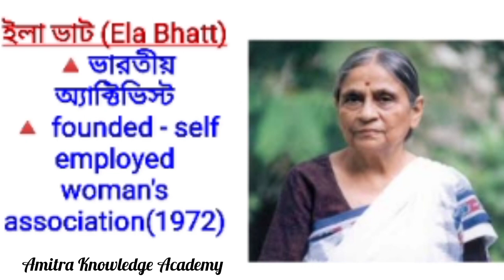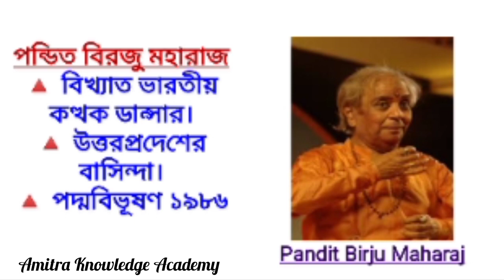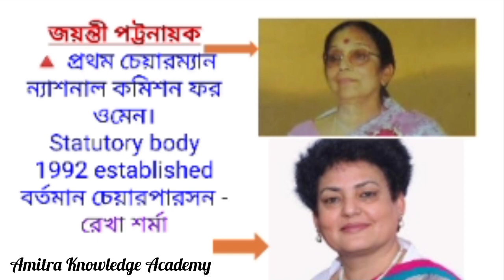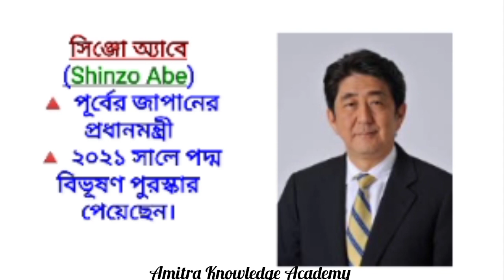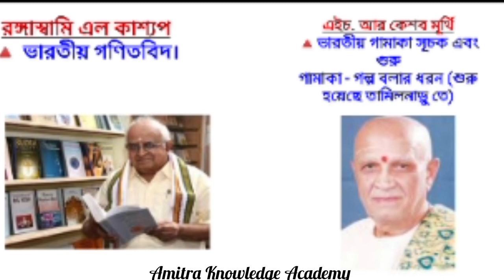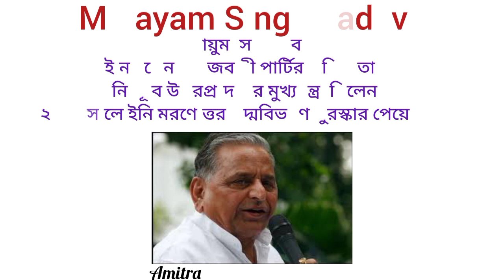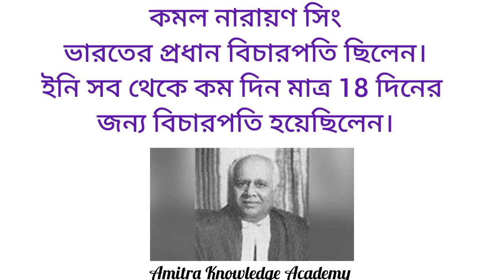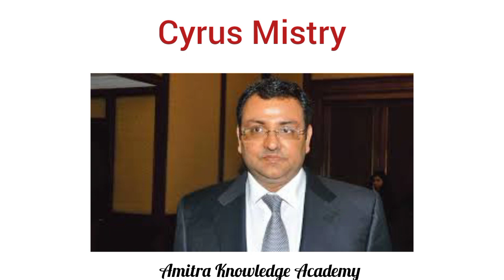সাম্প্রতিক মৃত্যু/Obituaries2022/২০২২ সালের সমস্ত প্রয়াণ একসঙ্গে/কারেন্ট অ্যাফেয়ার্স/death 2023